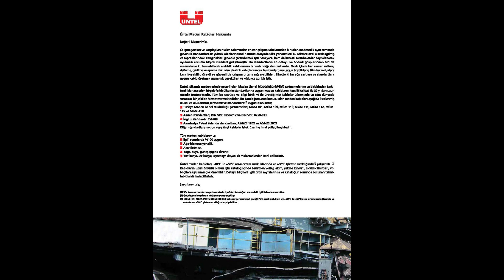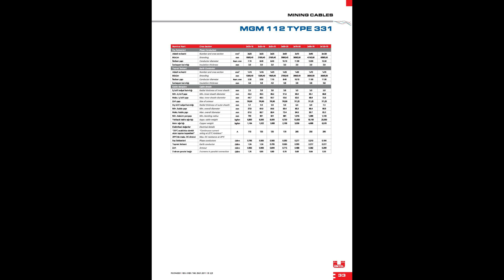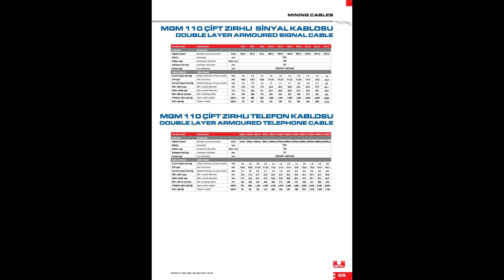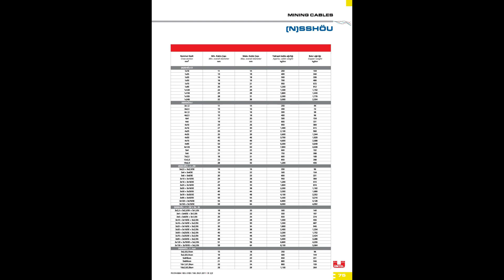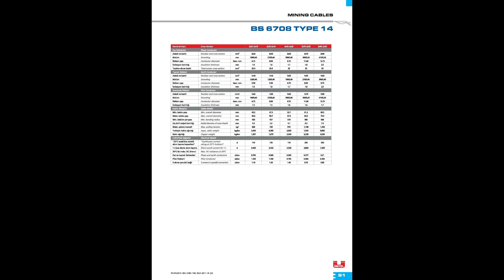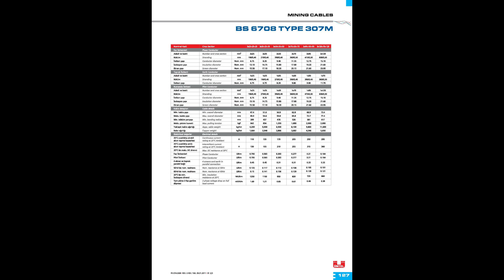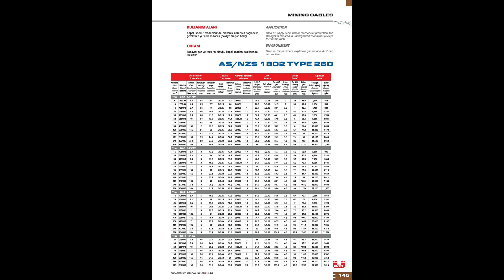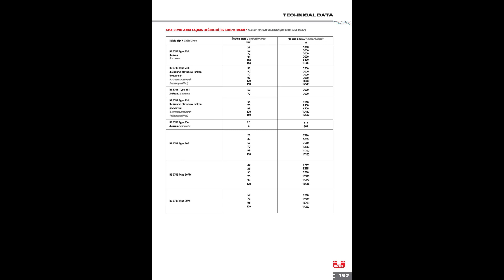ÜNTEL Mining Cables Горные Кабели Maden Kabloları